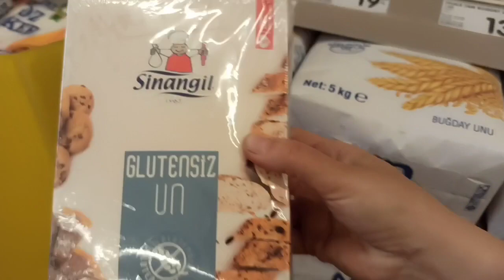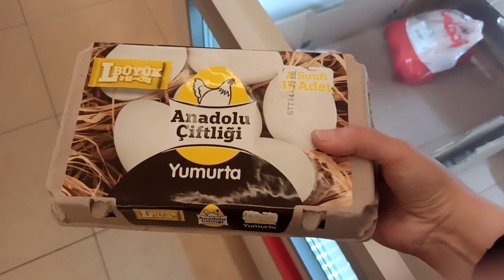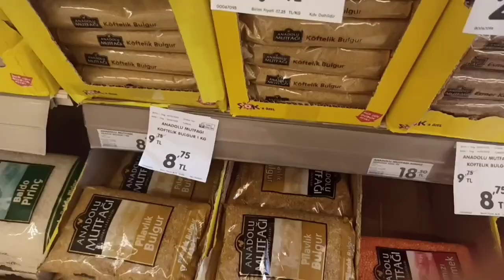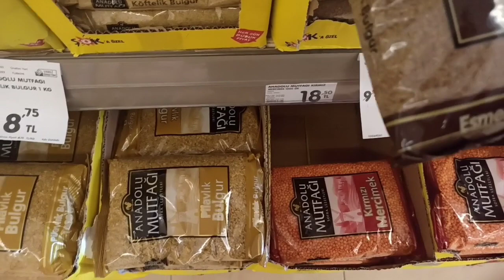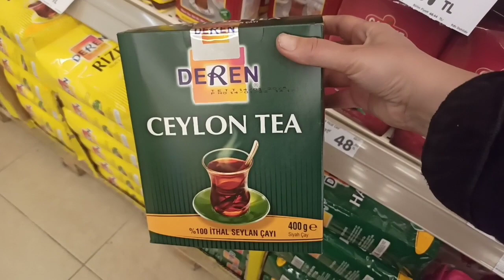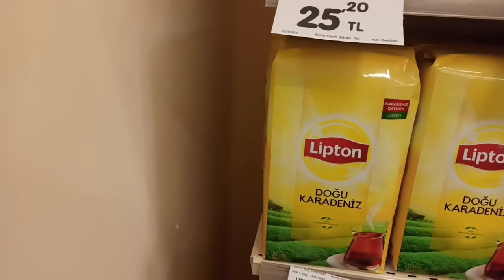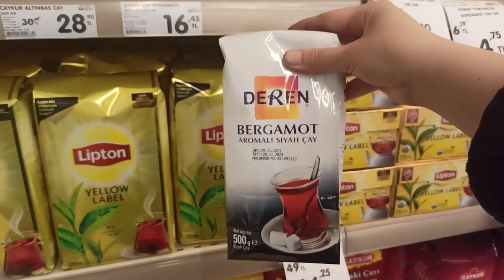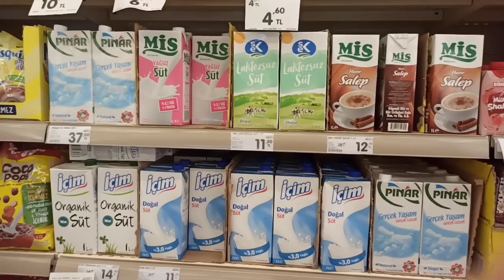ŞOK AN İTİBARİYLE 5 KG ZAMLI ŞEKER FİYATLARI 2 NİSAN 2022. ŞOK AKTÜEL ÜRÜN LER 2 NİSAN 2022